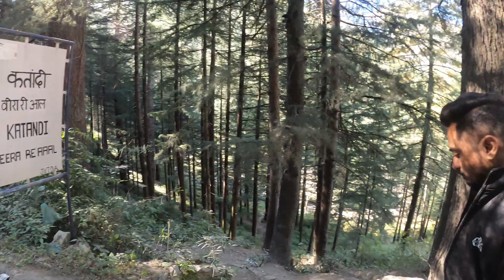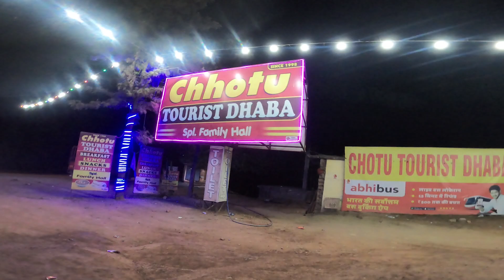Jibhi to ludhiana | Jibhi 2022 Ep. 4